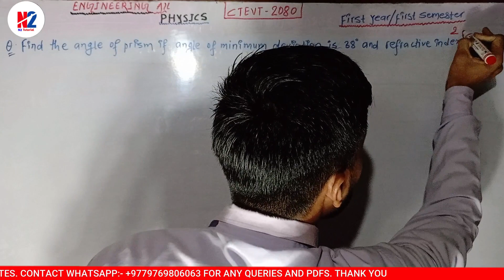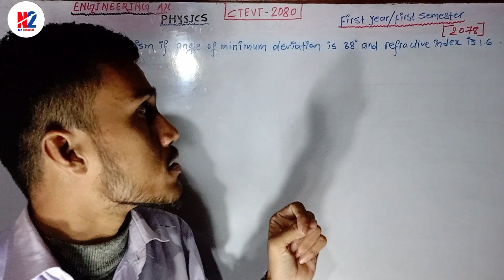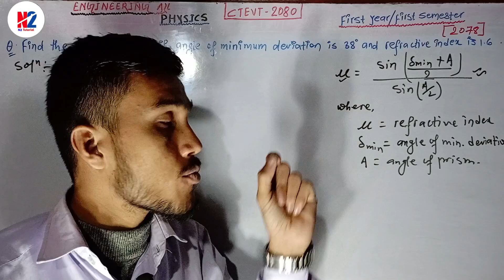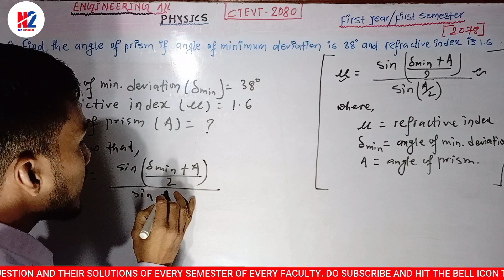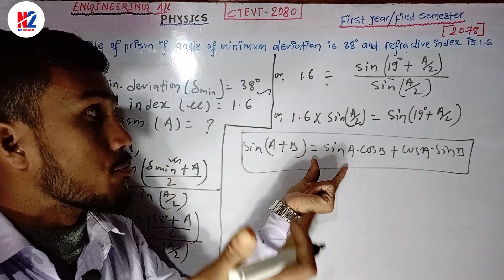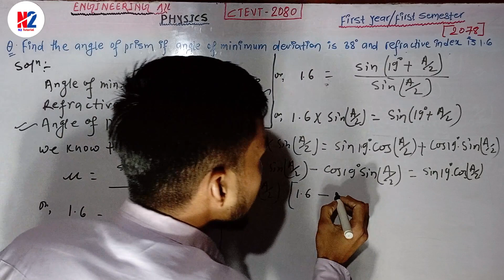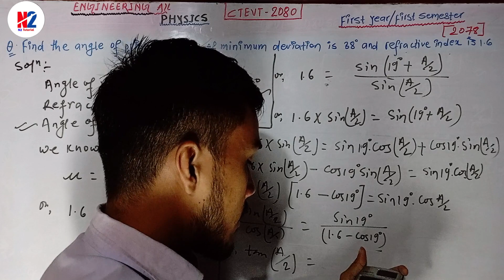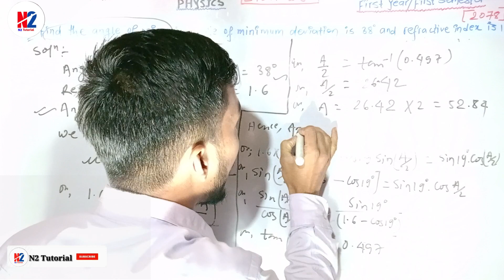CTEVT 2080||PHYSICS NUMERICAL SOLUTION||FIRST SEMESTER||UNIT:-PRISM# EXAM#@n2tutorial